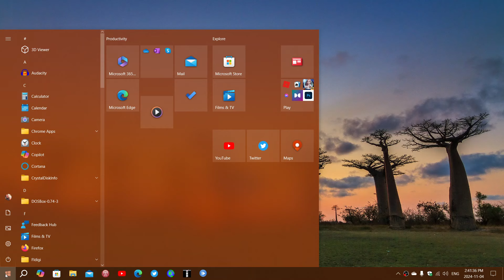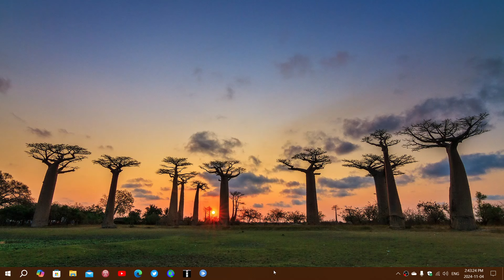Windows 10 22H2 Paid extension is 30 dollars US currency it will vary with exchange rates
Expect that price to fluctuate depending on your currency